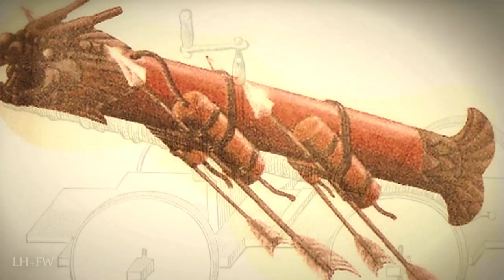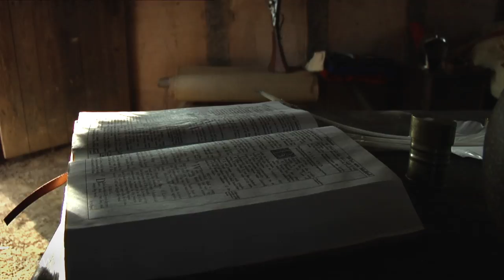Invention of Gunpowder to Hand-Cannons & The Arquebus... to 1500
A new historical series featured only on this channel -- bringing to life with vivid recreations, sound and editing -- documentaries on the history of firearms from the dawn of time to modern day... as well as telling stories of the men, weapons and major historical events shaped by the history of the firearm in both American and world history.